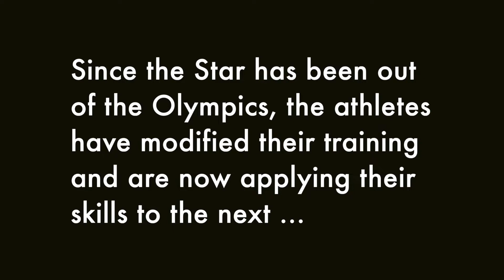Star Sailors Return to the Olympics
Never before seen video of Star Sailor's new secret Olympic training base.